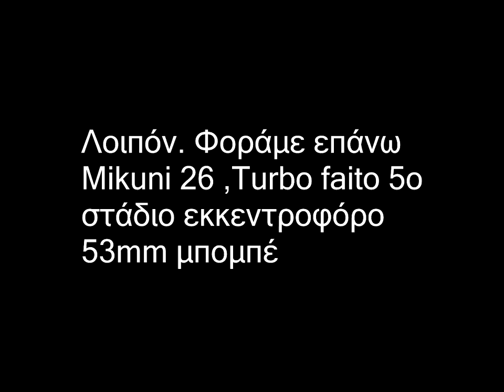WCBmotovlog#Αναλυτικό Review Του Honda Astrea Dream.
Το Θέλατε?
Σας το δώσαμε!

Feel free to send us anything.
Camera:Elephone Explorer S
Mic: Ps4 controller mic
Edit Program : Sony Vegas Pro 13
Video shoot : Ntelos,Bari
Video edit : Ntelos
Ntelos Bikes :
 Yamaha TT spa (600)

Baris Bikes:
Daytona dv100 (115)
peugeot satelis (250)

Mikes Bike:
Honda Innova (125)
Honda Astrea Dream (110)

Alex Bike:
Piaggio Beverly (250)